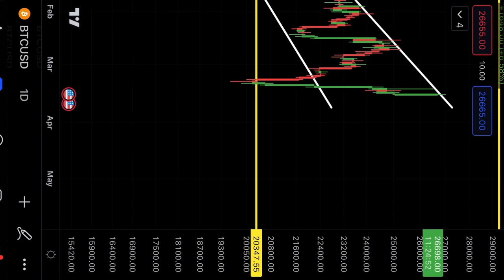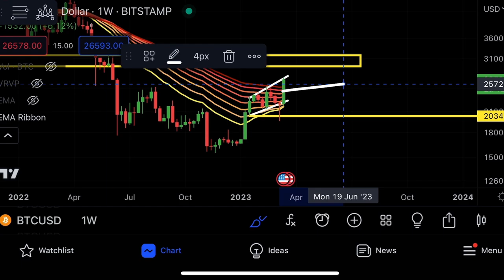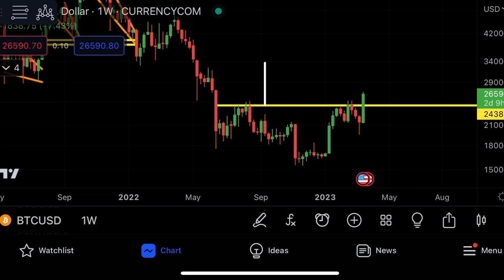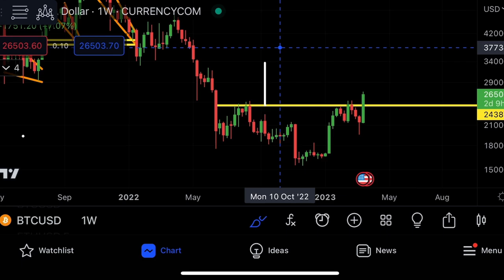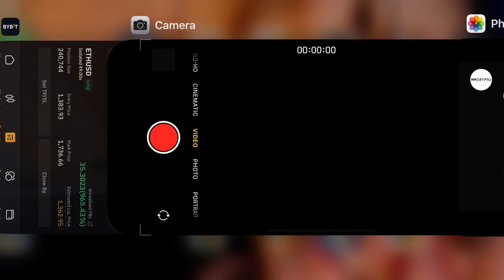BUY BITCOIN NOW!!!!?? [my answer will SHOCK you]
Buy bitcoin, crypto and Ethereum now? My answer in trading trading video will SHOCK you about BTC Bitcoin and Ethereum!

$30‘000 FREE 🔶